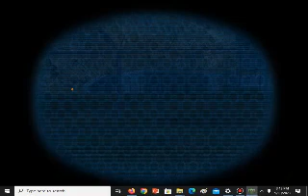IGI 2 Mission 1,2 and 3 Episode 4